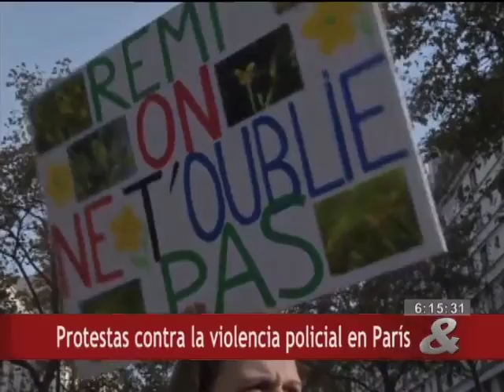Protestas contra la violencia policial en París